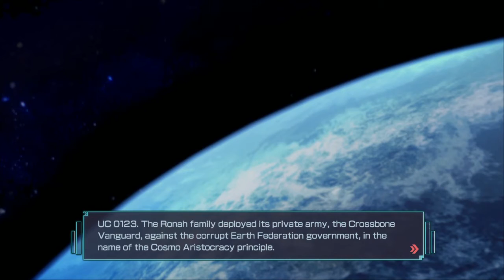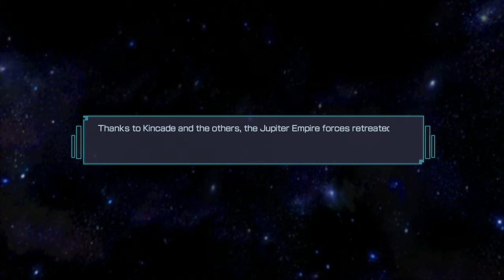Crossbone Gundam X1 Kai DLC - Dynasty Warriors Gundam Reborn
Now for DLC Suit number 3, the Crossbone Gundam X1 Kai, a pretty great suit, feels like it should be in G Gundam with all them fancy moves.

It's probably my 3rd favorite DLC Suit in this game, Just 2 more to go.